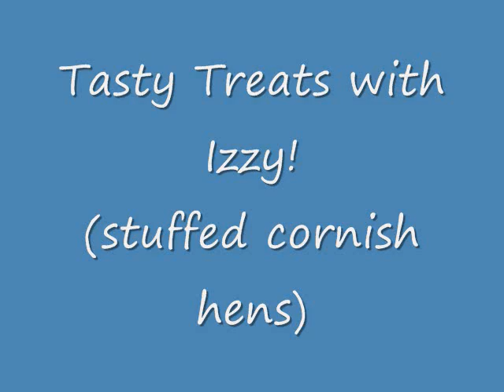Izzys Tasty Treats (stuffed cornish hens)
Once again Izzy dazzles us with her fascinating cooking techniques.  Her specialty in this session is her delicious cornish hens stuffed with sweet potatoes.  Her fearless attempt with raw chicken mixed with her cautiousness of clean hands will blow you away!  :)